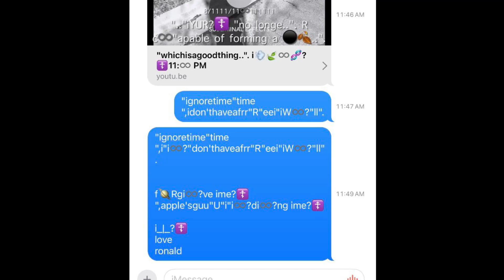"i"i♾️? sW"ea..". R"iT"i_|_💨🍃♾️🧬?☦️ "f..". 🪐REVER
"notafrr"R"eei"iW♾️?"ll".
"..". R "m..nD"mi♾️?nd 11:51 AM